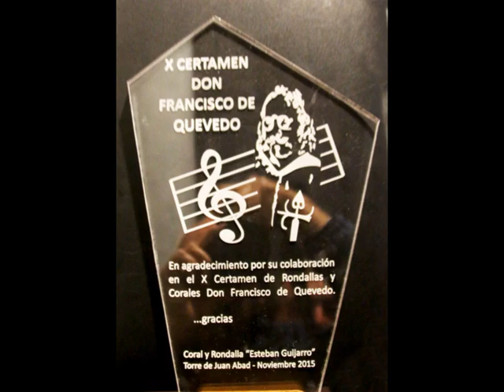STA. CECILIA EN LA TORRE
Santa Cecilia en Torre de Juan Abad (Ciudad Real).
Coro Bel Canto Jade de Linares (Jaén)
14 de Noviembre de 2015.
En el Auditorio de la Casa de D. Fco de Quevedo.